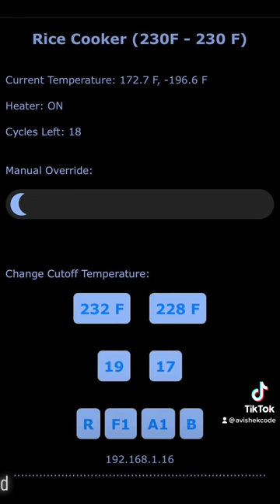iCooker - Smart Controller for Rice Cookers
Additional context:

I am not trying to “smarten” a working cooker.

1 - It was not working. The bimetal technology broke, and this did not happen for the first time. It’s a poor quality technology.

2 - Once I added the temperature sensor and ESP32, I could easily program it, and let it remember the programming.

3 - Been using it for past 6 months, and it has been fantastic, because it never boils over, turns off too soon, or melts my rice, while I am at work. I used to have all those issues even when the bimetal thing was working.

4 - Also, fixing this with an ESP32 and relay and a temperature sensor that all costed less than 10 bucks and I had them all in stock, was the cheapest way to fix this. And it made the cooker better.

Thanks!